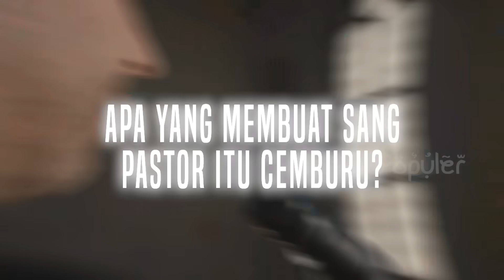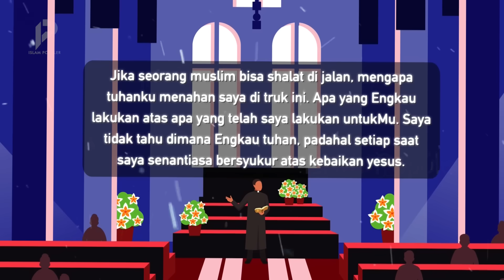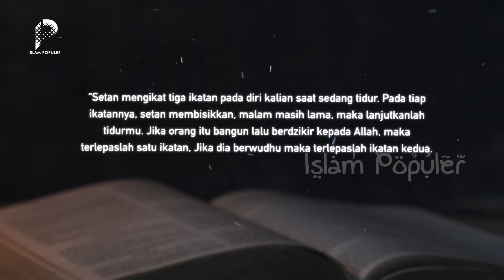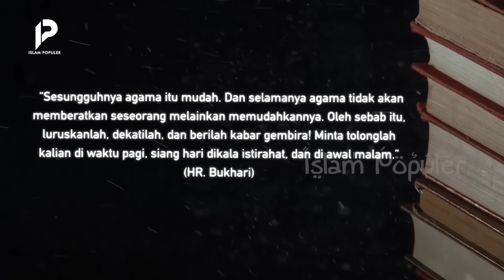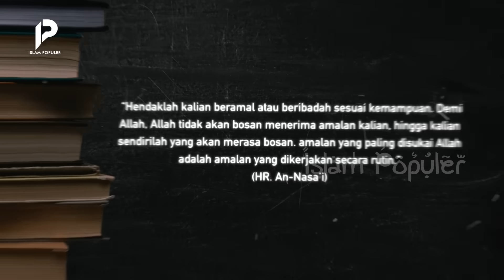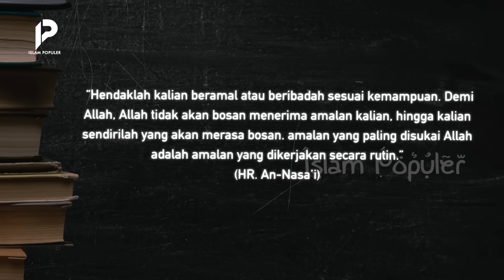Teriakan Khutbah Frustrasi Pastor yang Iri Melihat Muslim Rajin Beribadah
Sahabat beriman, dibanding dengan agama samawi lainnya, islam adalah agama yang memiliki jenis ibadah yang bermacam-macam. Mulai dari shalat 5 waktu, puasa, dan masih banyak lagi. Semua itu harus disyukuri, lantaran semakin bertakwa atau semakin banyak ibadah yang dilakukan seorang muslim, maka semakin dekatlah ia dengan Allah. Yang lebih membuat kita harus bersyukur lagi, ternyata, beberapa waktu lalu, ada seorang pastor, yang secara terang-terangan menyatakan kecemburuannya terhadap umat muslim. Penasaran apa yang membuat sang pastor itu cemburu? Tetap tonton terus video ini hingga akhir, agar tidak sesat!